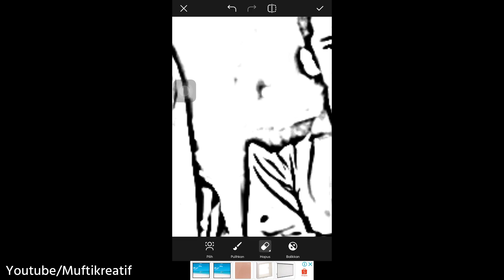Cara Ukir FOTO Ke Akrilik Ukiran 7 Wajah | Diy Led Acrylic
Vidio kali ini saya akan mengukir Led Akrilik 7 Wajah, emang Bisa?, cuss langsung simak vidionya!...

Follow Juga!